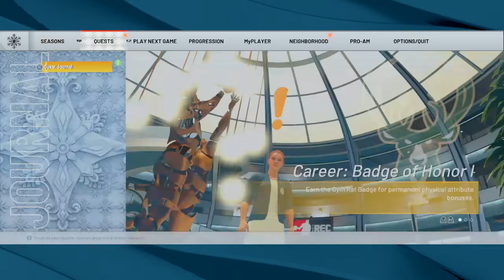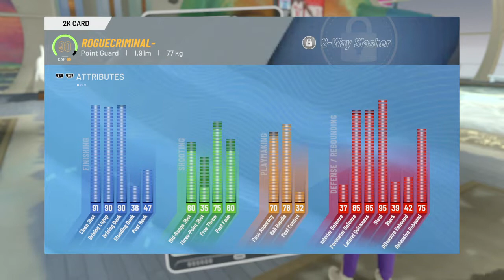NBA 2K22_20211210182356